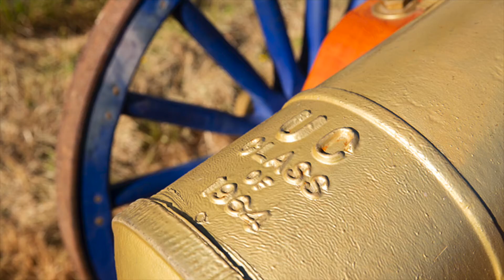Cal Day 2021 - Cannoneers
Find out how the Cannoneers share Cal Spirit!